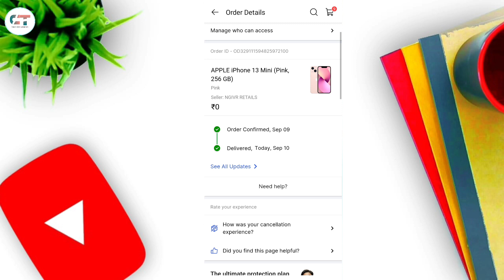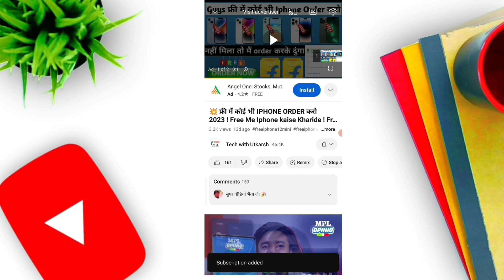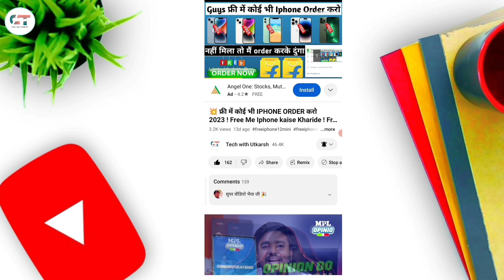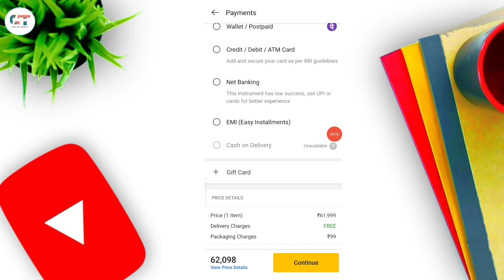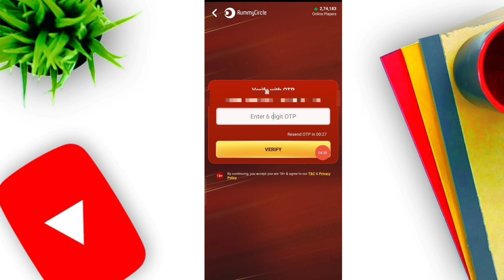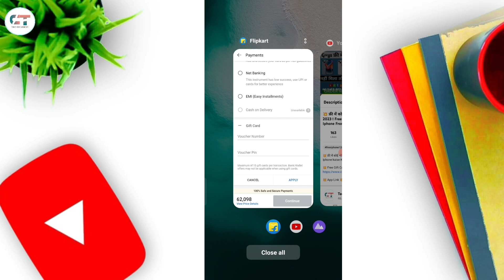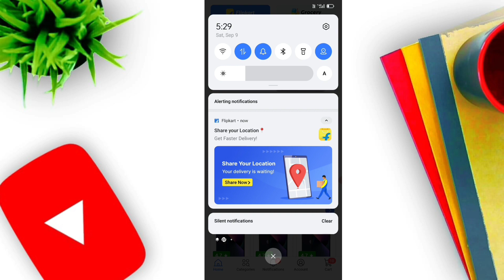🔥 Free Iphone 13 Mini From Flipkart 2023 ! How To Get Free Iphone 13 Mini From Flipkart 2023 !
🔥Tags 🤑

🔥 Tags 🔥

flipkart
free iphone 13 mini 2023
how to get free iphone 13 mini 2023
new free trick 2023
free iphone 13 mini kaise le
free iphone 13 mini flipkart 2022
free iphone 13 mini without human verification
free mobile
mobile free
free phone
free mobile kaise jeete
phone free
free mobile in flipkart
free phone in flipkart
free phone from flipkart
free iphone 13 mini in flipkart
how to buy free mobile
how to buy free mobile in flipkart
flipkart se free mobile paye
how to get free iphone 13 mini
iphone 13 mini ko free me kaise paye
free shopping app
free shopping
gift card free
free mobile in telugu
free products in flipkart
free mobile in amazon
amazon free mobile
free mobile order flipkart
free iphone from flipkart
free smartphone
free smartwatch
i phone free kaise
free shopping new trick
free trick 2022

       🔥Agar aap sabhi ko ye video aachi lagi ho to Chennal ko Like Share and Subscribe jarur kar de aur bell 🔔 icon ko bhi daba de jisse ki hamare naye video ki notification aap ke pass jald se jald pahuch jaye.